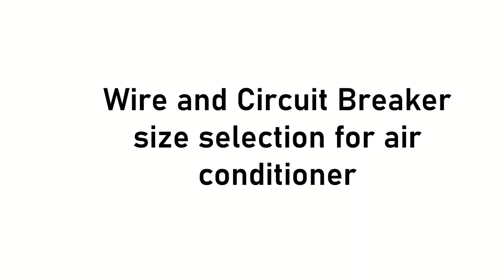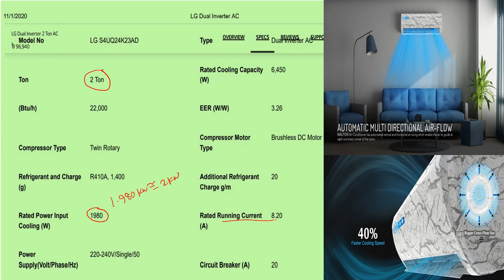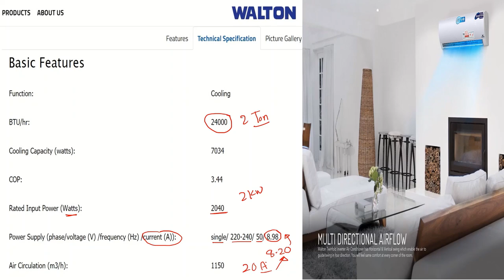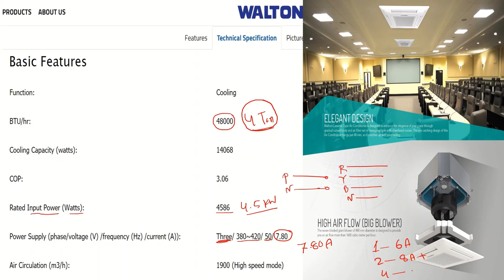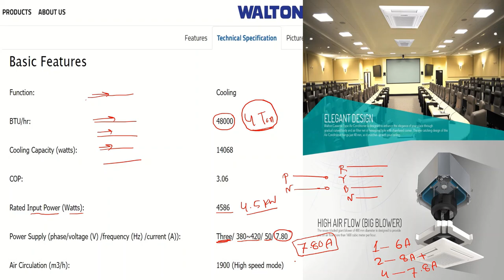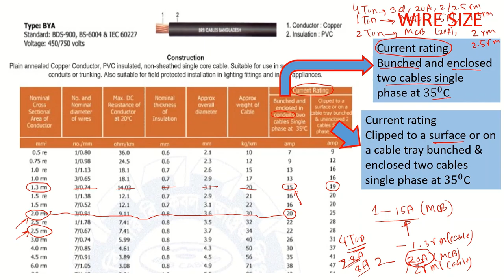Wire and Circuit Breaker size selection for Air-conditioner